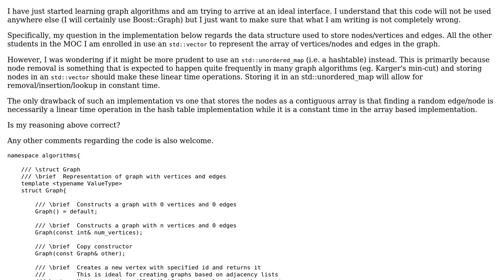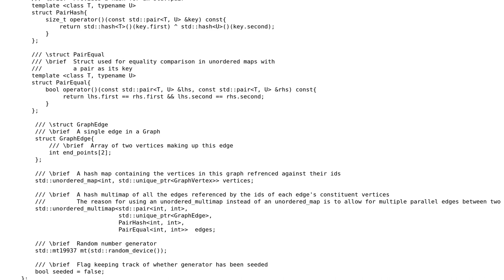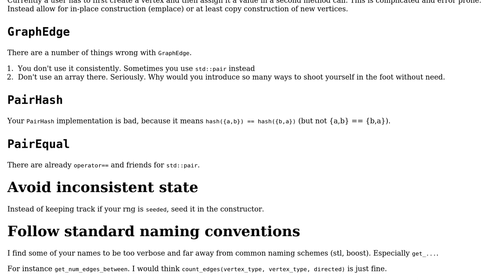Graph Interface: Storing Vertices in an Array vs HashTable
With thanks & praise to God, and with thanks to the many people who have made this project possible! You are responsible for your own actions.